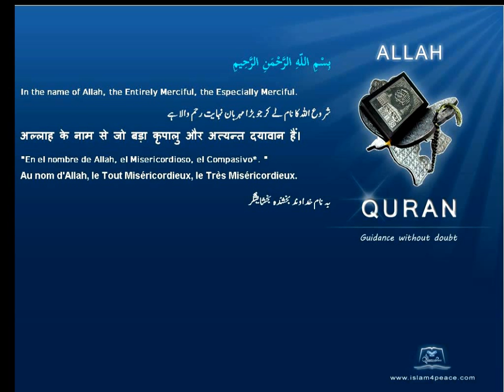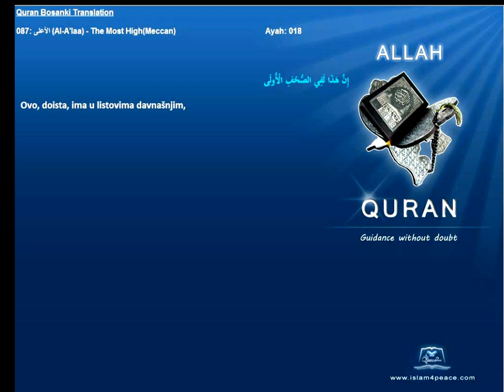Quran Bosanski Bosnian Translation 087 الأعلى Al A'laa The Most HighMeccan Islam4Peace com